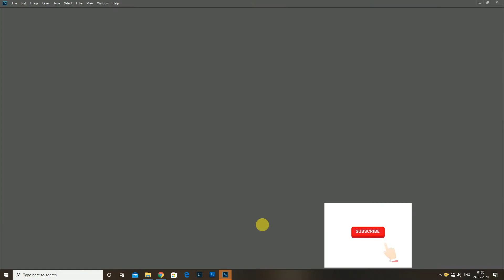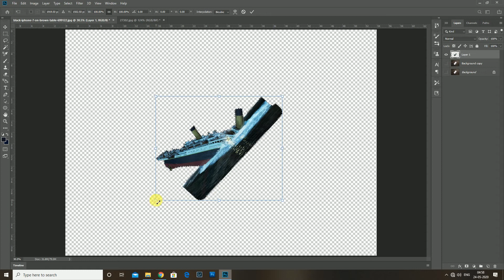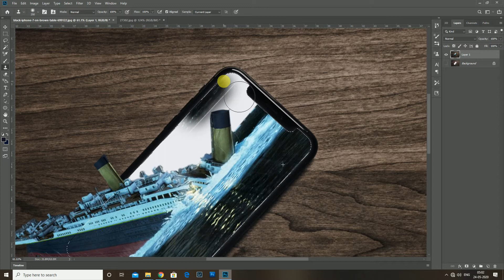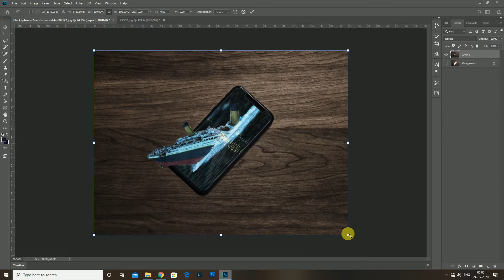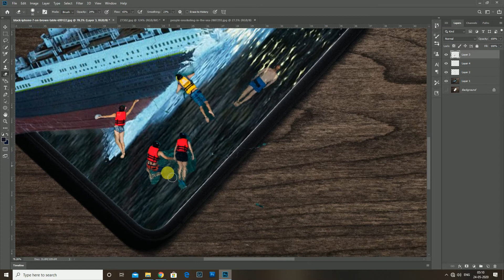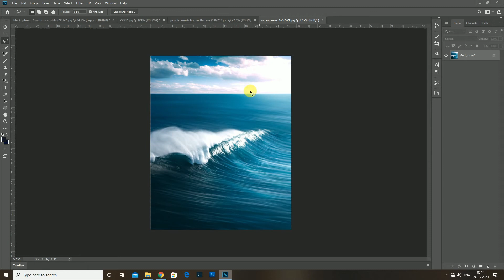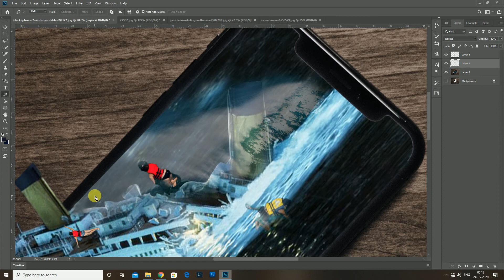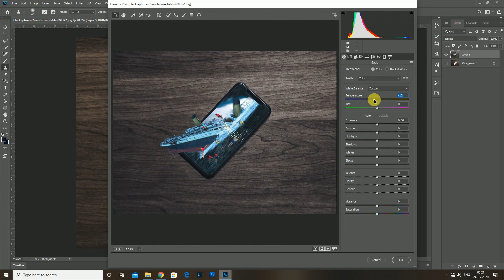How to make 3D manipulation ! How to Titanic is sinking through into the smartphone ! Photoshop CC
Subject for this Photoshop tutorial is: Titanic is sinking 3D manipulation. Titanic_sinking Titanic # 3D_manipulation
Dear friends I hope you will enjoy my video and full watching